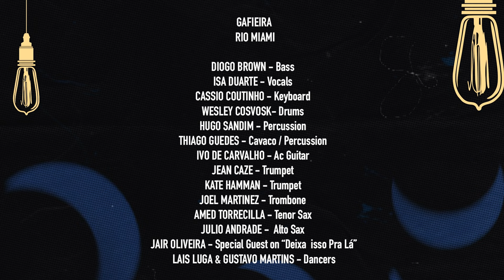Gafieira Rio Miami / The Black Room Sessions - Full Concert - LIVE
Gafieira (Gah-fee-ay-rah) is a word from Brazilian
Portuguese that means different things to different people. A music reference book says it's "a type of samba, danced in pairs." But gafieira is also a low-rent hall or honky tonk where starting in the early 20th century, the predominantly black underclass of Rio de Janeiro would go to enjoy live music, mainly samba, and practice couples' dancing. In those days, musicians would perform waltzes, tangos, and polkas at the white upper-class events and then would head to the gafieiras and let it roll.
Soon after the sound of the big bands, then popular in the United States, reached Brazil, the musicians in Rio began to make it Brazilian, combining standard brass and horns with a samba rhythm section. That became the sound of gafieira. Long gone, these places once offered great music and loose, unpretentious fun.
"For me, it's a cultural rescue of something we had in the
'40s and '50s, "says Brazilian Latin GRAMMY winner, bassist, and composer Diogo Brown, the founder and music director of Gafieira Rio Miami.

00:00 - Intro
00:13 - CHORINHO DE GAFIEIRA (Astor Silva)
03:55 - APRIL CHILD  (Moacir Santos)
08:31 - NÓ NA MADEIRA (João Nogueira & (Eugênio Monteiro)
12:57 - DISRITMIA ( Martinho Da Villa &  Zé Katimba)
17:31 - A RÃ (João Donato & Caetano Veloso)
22:49 - SAMBA MEU DOM (Wilson Das Neves &  P C Pinheiro)
28:26 - DEIXA ISSO PRA LÁ (Assis Valente & Alvinho)
32:53 - BRASILEIRINHO (Waldir Azevedo)
36:15 - VOU DEITAR  E ROLAR  (Baden Powell & PC Pinheiro)
40:07 - EU  HEIN  ROSA ( João Nogueira & PC Pinheiro)

Band Names:
Diogo Brown - Bass
Isa Duarte - Vocals
Cássio Coutinho - Keyboard
Wesley Cosvosk- Drums
Hugo Sandim - Percussion
Thiago Guedes - Cavaco / Percussion
Ivo De Carvalho - Ac Guitar
Jean Caze - Trumpet
Kate Hamman - Trumpet
Joel Martinez - Trombone
Amed Torrecilla - Tenor Sax
Júlio Andrade -  Alto Sax

Jair Oliveira  Special Guest on “Deixa  isso Pra Lá”

Dancers : Laís Luga & Gustavo Martins

The Black Room Sessions is a groundbreaking show that moves the interaction between artists and the audience to a whole new level. Musicians and the audience consolidate to form a live music experience like no other creating a unique and energetic synergy.

The Black Room Sessions Crew:

General Production: Light Fx Studios Complex
Producer & Recording Mix and Mastering:  Javier Casas
Producer & Mixing Monitors: Anibal Marmol
Producer, Camera Director, Editing & Color Correction: Shino Black
Lightning: Victor Sanchez -  Shino Black
Cameras: Eli Benjamin  - Matias Silva - Armando Anez - Karol Tovar - Hendrix Melean-
Photographer: Rafael Villa
Production Assistant: J. Sofia R. Marmol
Studios Manager: Jenny Bibo